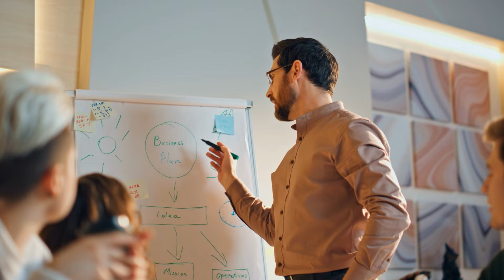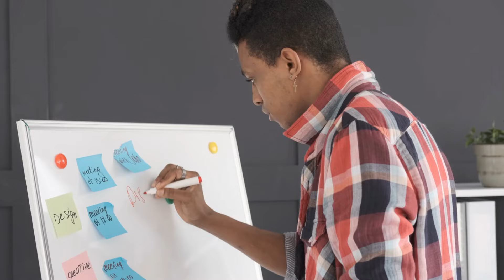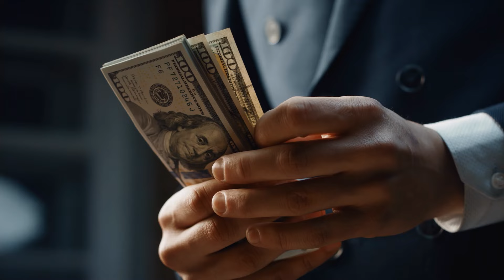bob proctor water manifestation law of attraction जो चाहोगे वही होगा